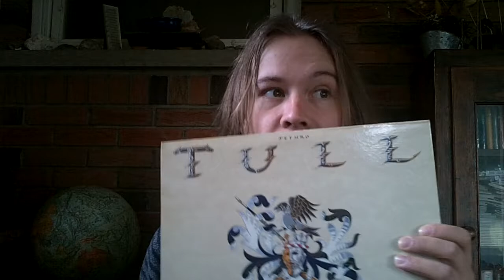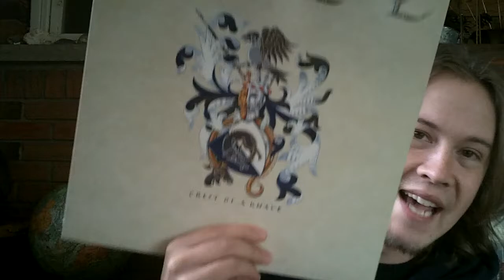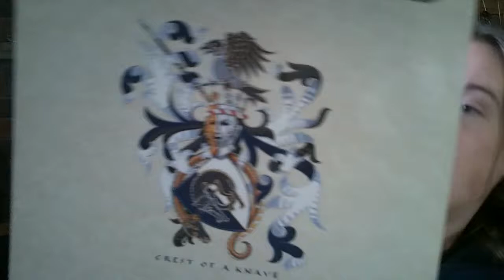Crest of a Knave by Jethro Tull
1. Steel Monkey
2. Farm on the Freeway
3. Jump Start
4. Said She Was a Dancer

5. Budapest
6. Mountain Men
7. Raising Steam